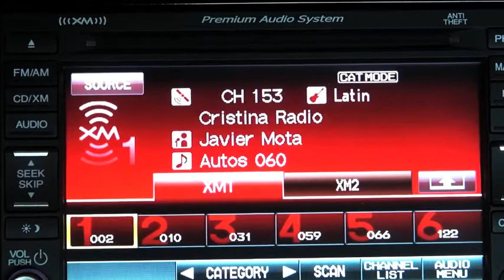Autos 0-60 - Porsche Design Tower Miami